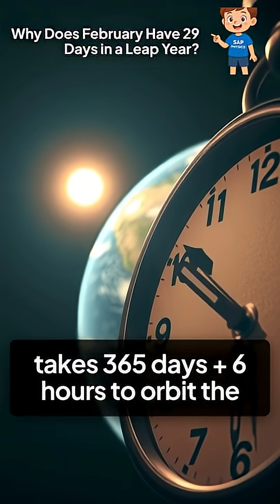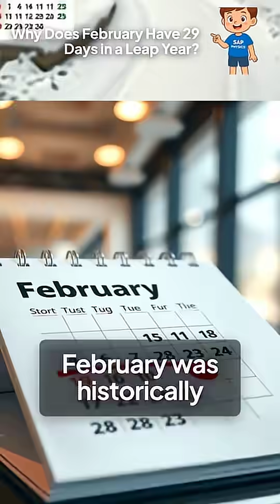Why Not January or March? | Leap Year Mystery Solved 🚀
🤯 Why does February have 29 days in leap year, and not January, March, or any other month?

In this short, you’ll learn:
✔️ Science of leap years (Earth’s orbit = 365 days + 6 hours).
✔️ Why Romans made February the shortest month.
✔️ Why February became the “adjustable” month for leap years.

A perfect mix of science + history + curiosity that makes the calendar we use today. 🌍✨